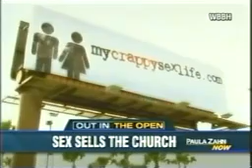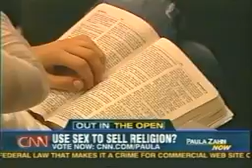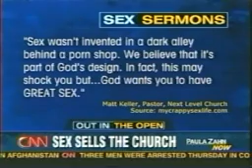Edina Lekovic, Steve Malzberg, Michelle Bernard CNN Paula Zahan Now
Muslim Public Affairs Council, MPAC Communications Director Edina Lekovic appeared on CNN's "Paula Zahn NOW" alongside conservative radio talk show host Steve Malzberg, and Michelle Bernard, president of the Independent Women's Forum. Among the current events they will discuss are a proposed ban on the niqab (full face veil worn by some Muslim women) in UK public schools.